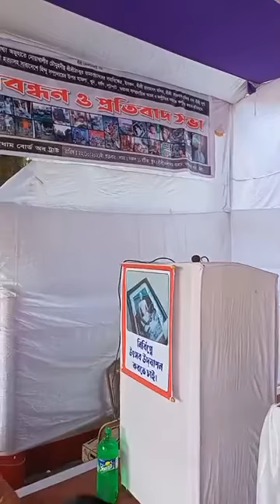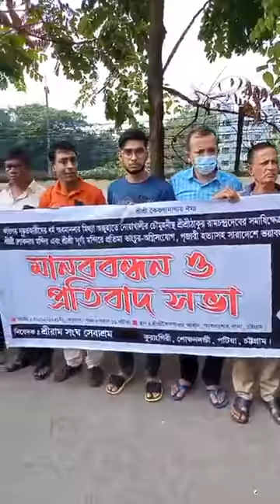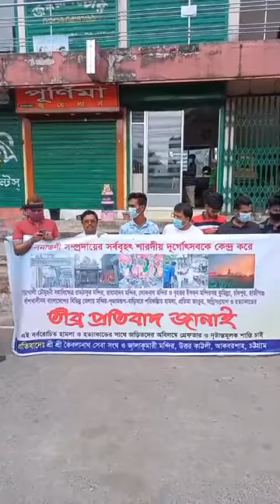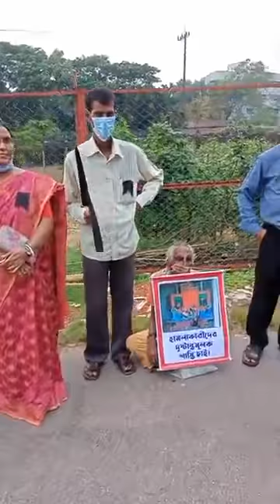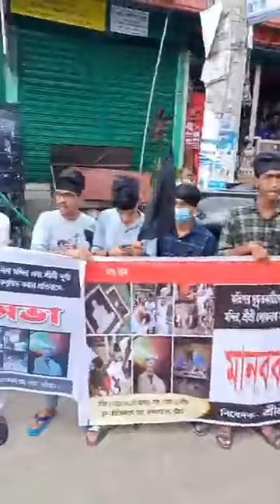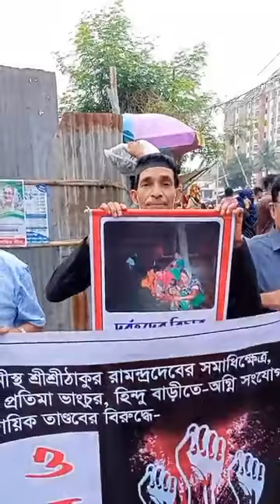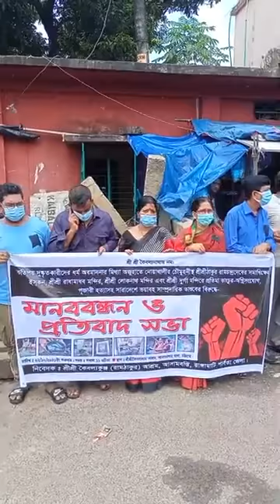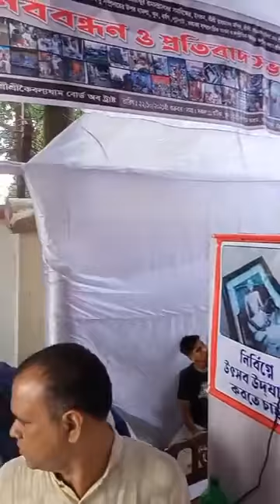Bangladesh Temple attacks / মানববন্ধন ও প্রতিবাদ সভা, কৈবল্যধাম আশ্রম / Bangladesh News /Bangla News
Bangladesh Temple attacks / মানববন্ধন ও প্রতিবাদ সভা, কৈবল্যধাম আশ্রম / Bangladesh News / Latest Bangla News

(সৌজন্যে : ফেসবুক)

ব্রহ্মকুন্ড বার্তা / Brahamakunda Bartaa
( দেশ-বিদেশ ও ত্রিপুরার সব খবরের আপডেট)

About Us: Brahamakunda Bartaa is Tripura and the country's most trusted Bengali Youtube News Channel. Brahamakunda Bartaa covers the latest news in Tripura, Politics, Nation, World, Entertainment and Sports categories and delivers reliable information across all platforms -

हमारे बारे में: ब्रह्मकुंड बरता त्रिपुरा और देश का सबसे भरोसेमंद बंगाली यूट्यूब न्यूज चैनल है।  ब्रह्मकुंड बरता त्रिपुरा, राजनीति, राष्ट्र, विश्व, मनोरंजन और खेल श्रेणियों में नवीनतम समाचारों को शामिल करता है और सभी प्लेटफार्मों पर विश्वसनीय जानकारी प्रदान करता है -

ব্রহ্মকুন্ড বার্তা ত্রিপুরা এবং দেশের সবচেয়ে বিশ্বস্ত বাংলা ইউটিউব নিউজ চ্যানেল।  ব্রহ্মকুন্ড বার্তা ত্রিপুরা, রাজনীতি, জাতীয়, বিশ্ব, বিনোদন এবং ক্রীড়া ক্ষেত্রের সর্বশেষ সংবাদগুলি কভার করে এবং সমস্ত প্ল্যাটফর্ম জুড়ে নির্ভরযোগ্য তথ্য সরবরাহ করে -